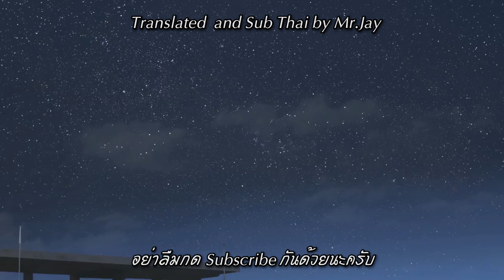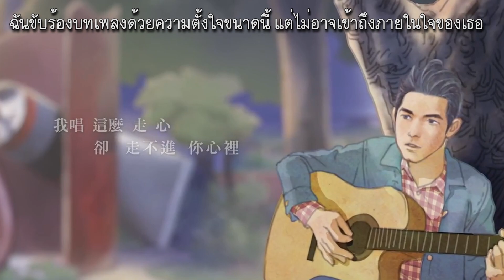[ซับไทย] 周杰伦 Jay Chou -【等你下课/Waiting for you】รอเธอเลิกเรียน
มาแล้วครับสำหรับเพลงใหม่ของ Jay Chou ^^ ปล่อยมาในวันคล้ายวันเกิดพอดีเลย
สำหรับเพลงนี้มีชื่อว่า 【等你下课/waiting for you】 แปลว่า "รอเธอเลิกเรียน" นั้นเองครับ เป็นเพลงที่เจย์แต่งให้กับตัวเองสมัยเรียน บอกเล่าเรื่องราวของชีวิตในช่วงนั้นครับ
ต้องบอกว่าเพราะมากๆครับ นี่แหละเพลงรักสไตล์ Jay Chou เป็นอีกเพลงหนึ่งที่ทุกคนต้องชอบแน่นอนครับ

*ขนมคีช ในเพลงนั้นเป็นเหมือนขนมที่ทำจากแป้งผสมกับไข่กรอบๆนะครับ เป็นอาหารแนวฝรั่งเศสครับ

อย่าลืมติดตามแชแนลแ.ละเฟซบุ๊คด้วยนะครับ